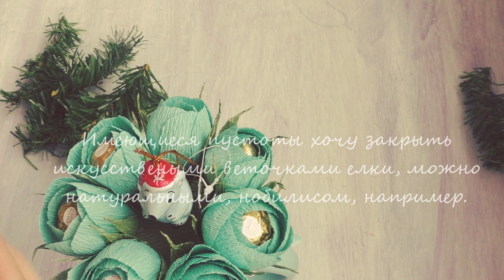Подарок из Фикс Прайса/ПРОСТО и НЕДОРОГО/ Подарок на Новый год/DIY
Что можно подарить из Фикс Прайса? Как оформить подарок к Новому году?

Проходим по хештегу allusiabuket, чтобы увидеть все видео

Go through the hashtag allusiabuket to see all the videos